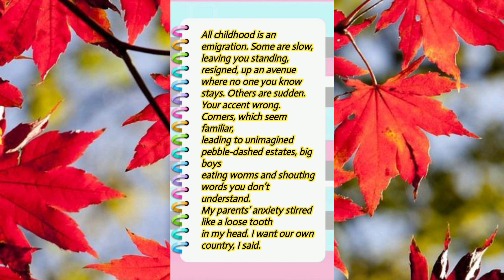Originally by Carol Ann Duffy || Poem lines || in English